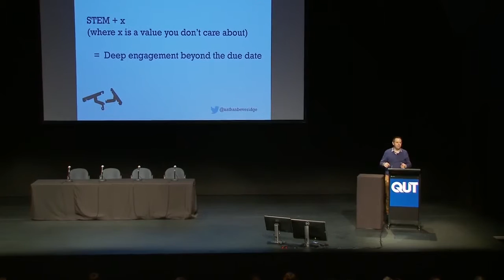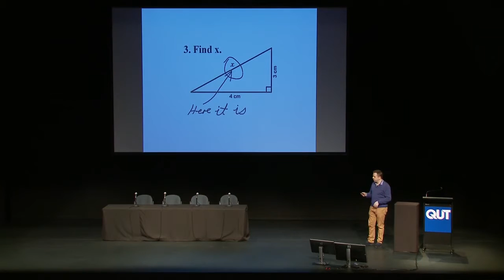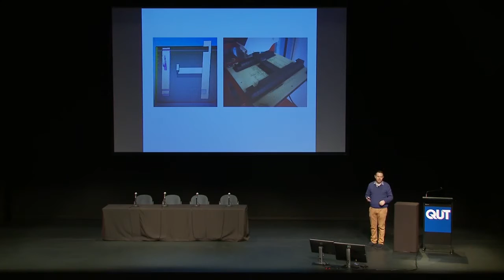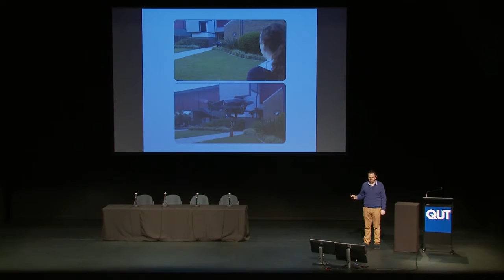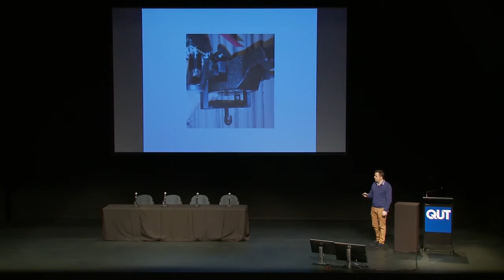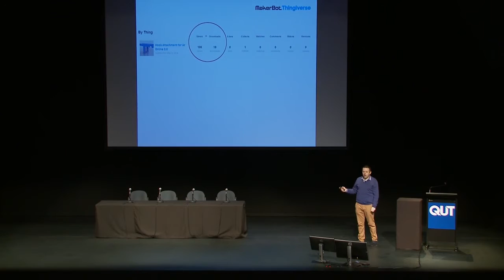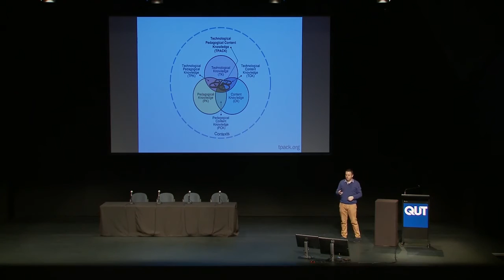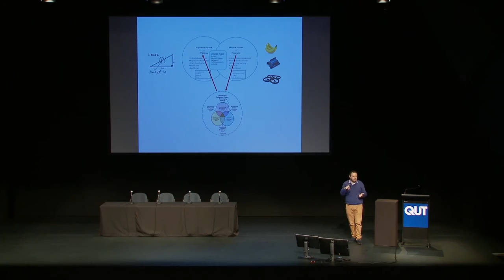STEM + x (where x is a value you don't care about) = Deep engagement beyond the due date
Nathan Beveridge - ICT Training & Classroom Technologies Specialist presenting at the National Summit on Student Engagement, Learning and Behaviour, hosted by QUT in July 2015.